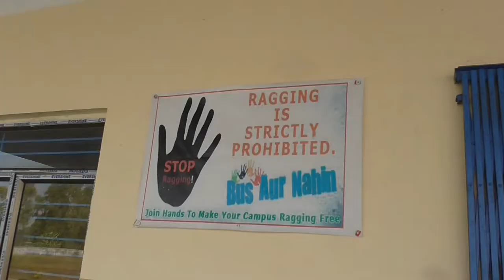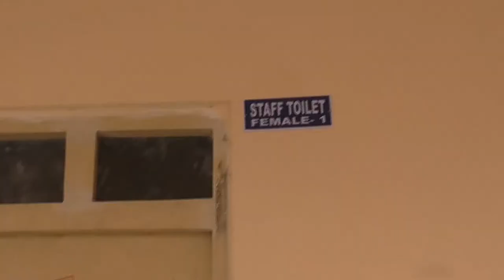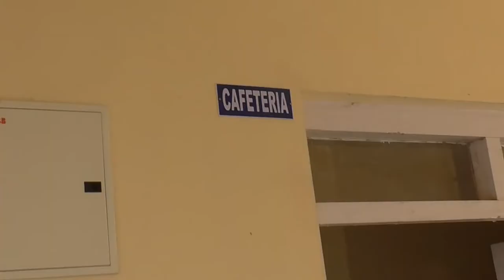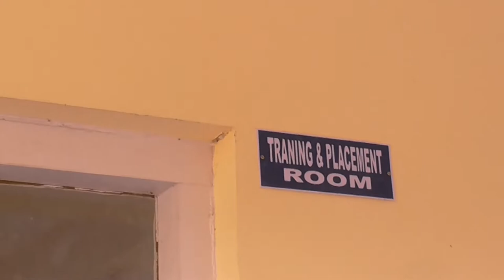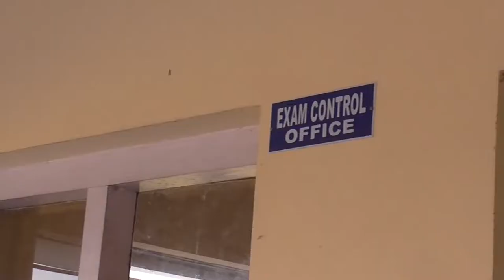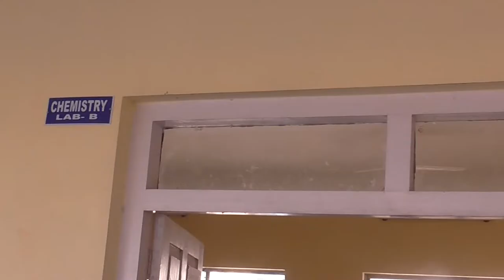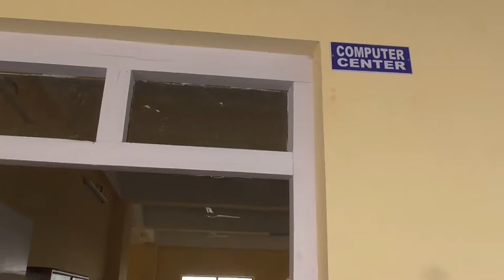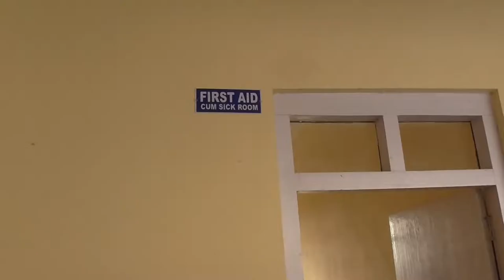Hilli Government Polytechnic | Balurghat